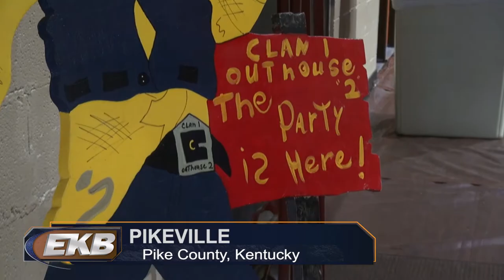HBD Shriners appy